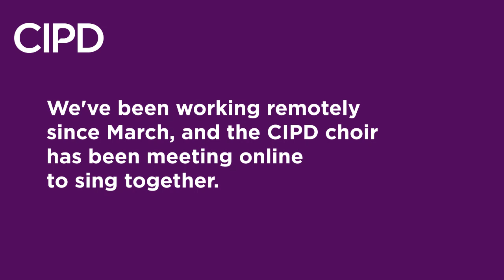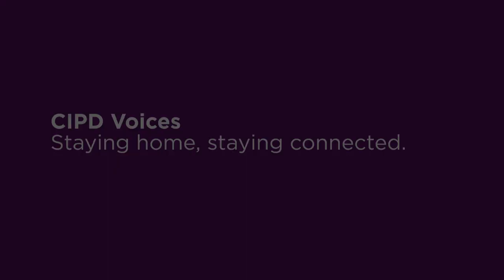CIPD Choir Christmas Medley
The CIPD team have been working from home since March but the Choir has been meeting virtually for rehearsals. Here are a few of the Christmas songs they shared with us during our virtual staff Christmas party.